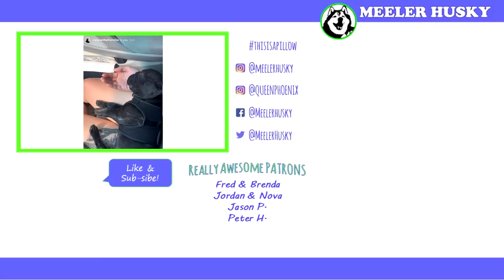OUR NEW SIBERIAN HUSKY | ALL ABOUT GRYPHON THE HUSKY!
Meet Gryphon the Husky! She's the newest member of the Meeler Husky pack and she's the most polite, honorable, and grateful lady dog you ever did see. Brienne of Tarth is her spirit animal.

I answer your questions about her!